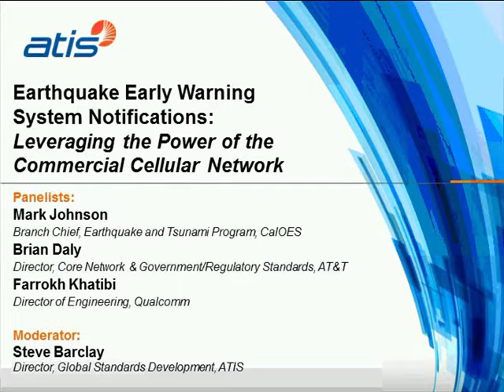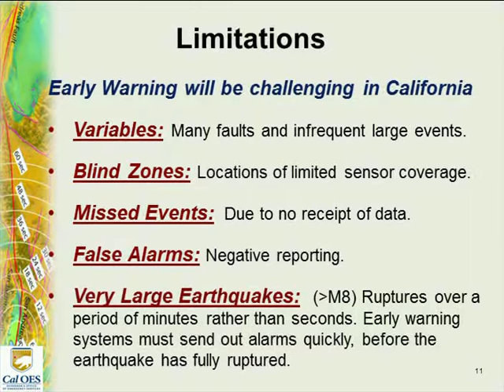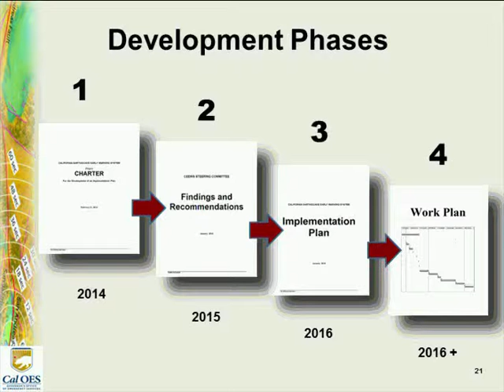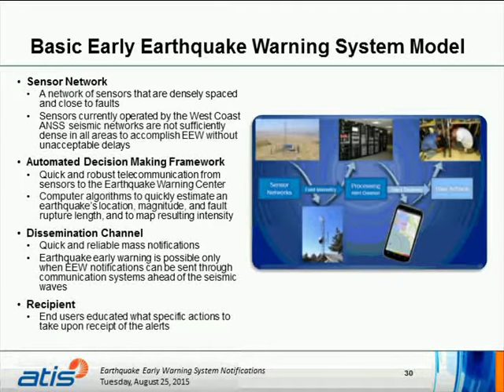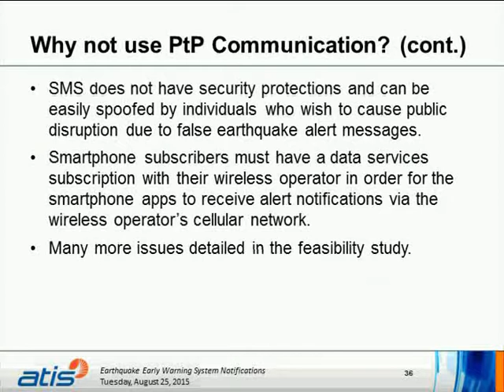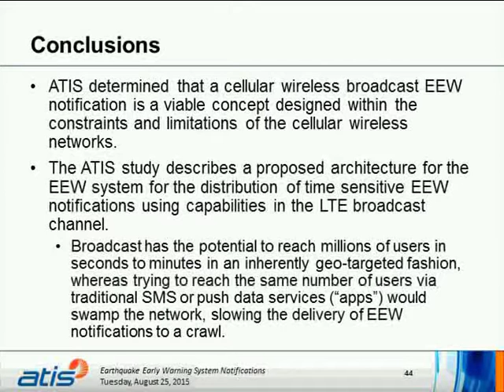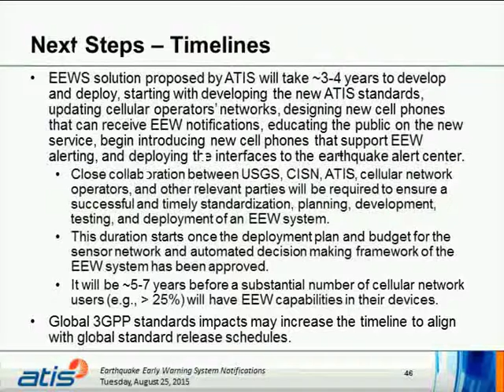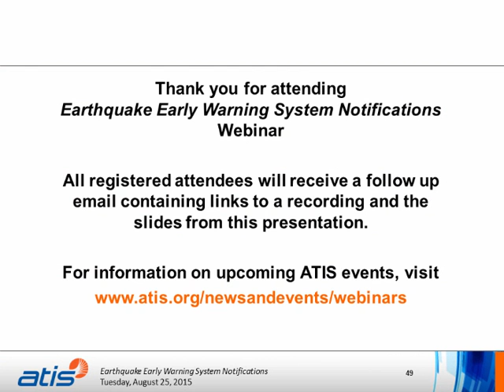Earthquake Early Warning System Notifications Webinar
While full realization of the system may be years away, the goal of the California Earthquake Early Warning System is to provide the critical few seconds to tens of seconds warning prior to ground shaking. ATIS has recently completed a major feasibility study evaluating the techniques to distribute Early Earthquake Warning notifications to the general public through cell phones via the cellular network as a way to complement the California Integrated Seismic Network. This webinar explains the study’s major findings and how the commercial cellular network can best be integrated into this important initiative to reduce damage, costs and casualties when an earthquake strikes. The webinar will also introduce the California Office of Emergency Services and provide an overview of its planned EEWS system.